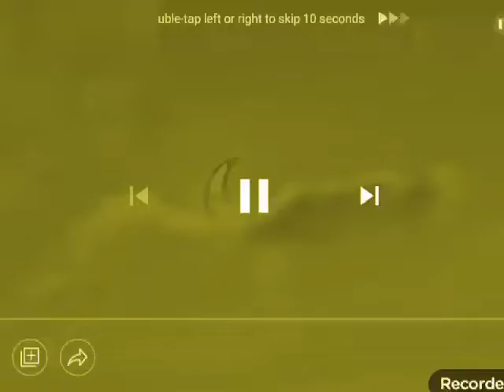فاصل قناة موجا كوميدي رمضان 2011